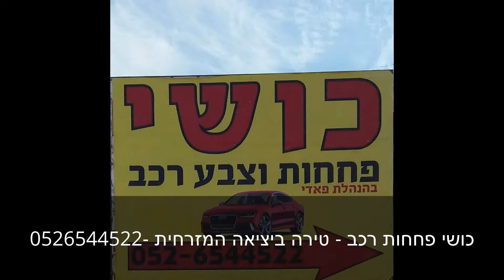כושי פחחות רכב טירה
כושי פחחות רכב טירה - מקצועיות, אמינות,יחס אישי ומחירים הוגנים לכולם.